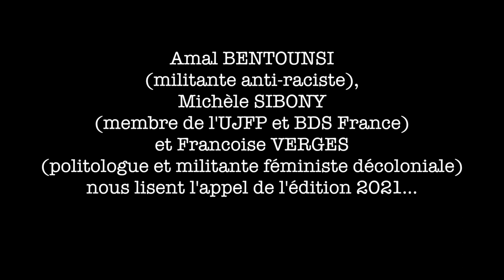Appel de l'IAW 2021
Trois femmes inspirantes ont accepté de nous délivrer le message de la semaine internationale contre l’apartheid israélien 2021
Merci à Amal Bentounsi, Françoise Vergès et Michèle Sibony pour ce témoignage de solidarité et leur participation. C’est sans doute ici que se situe la vraie convergence des luttes... De la Palestine à la France : résistances face aux oppressions et au système colonial